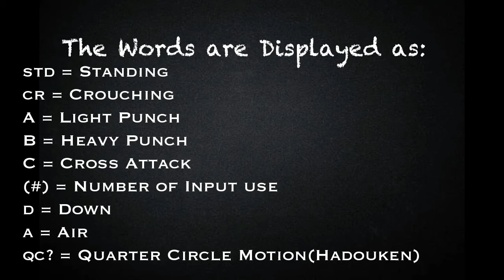[BlazeBlue Cross Tag Battle] peck's Combo Guide for Hyde [PlayStation 4] w/60 fps